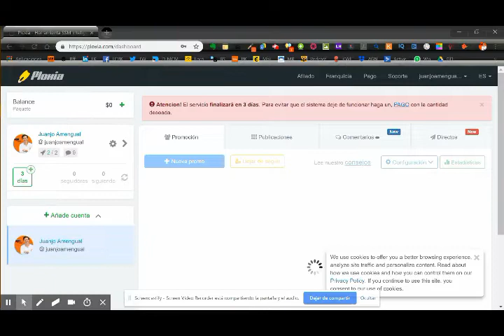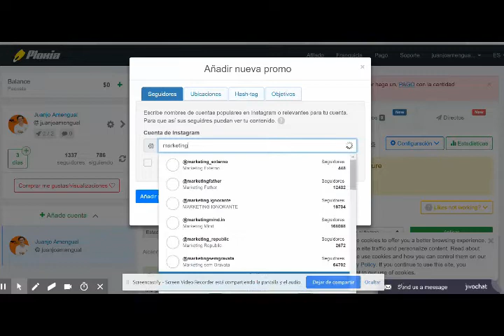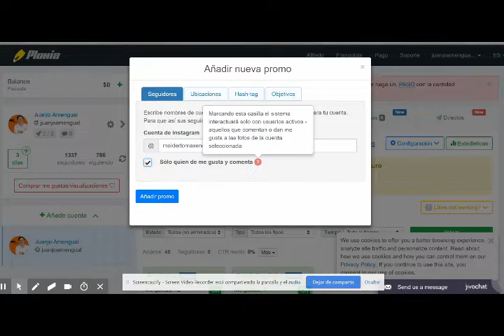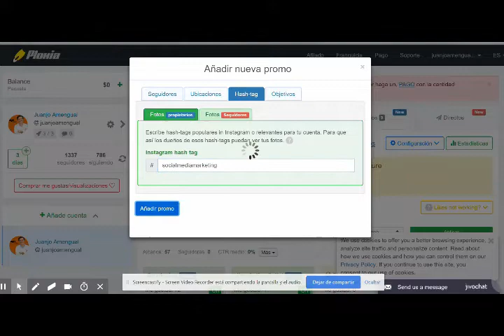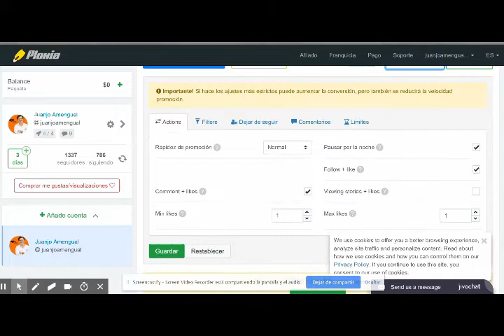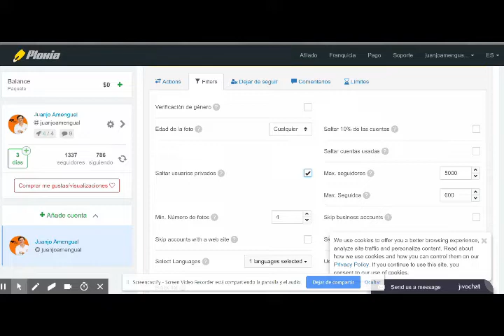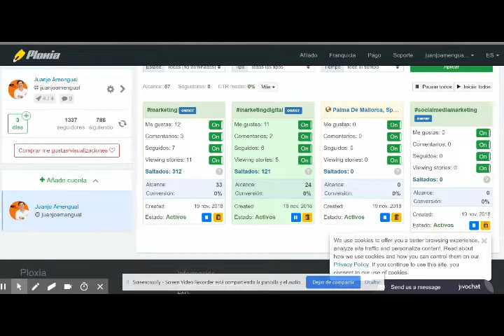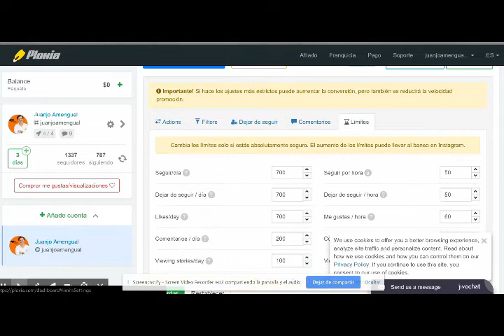🔺Cómo conseguir seguidores en INSTAGRAM en 2021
La manera más fácil de conseguir seguidores con una excelente herramienta de automatización de follow per follow, que hace comentarios y pone likes a cuentas segmentadas por hashtags o por ubicación: La encontraréis

Una herramienta online que hay que preparar cautelosamente y siguiendo estos consejos para evitar  que Instagram te banee la cuenta.
Pero aun así es legal.